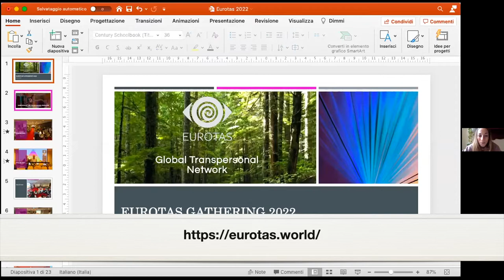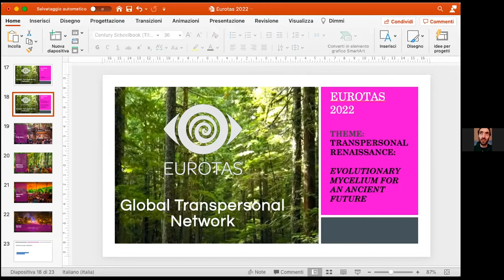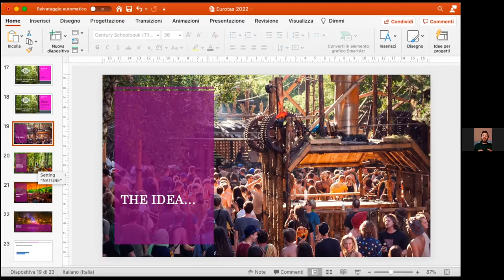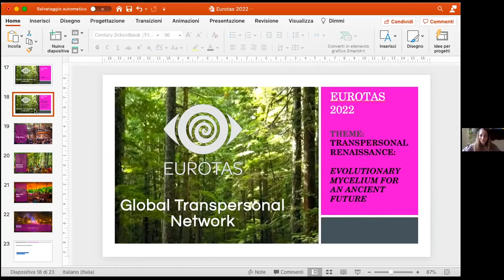EUROTAS GATHERING 2022 - Sara Gambelli - Marc-Antoine Masri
TRANSPERSONAL RENAISSANCE: EVOLUTIONARY MYCELIUM FOR AN ANCIENT FUTURE